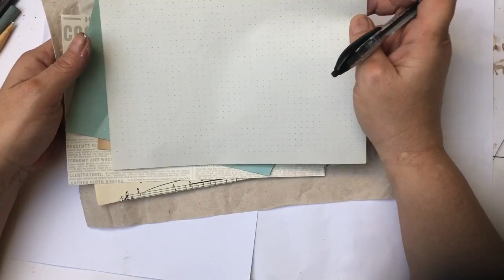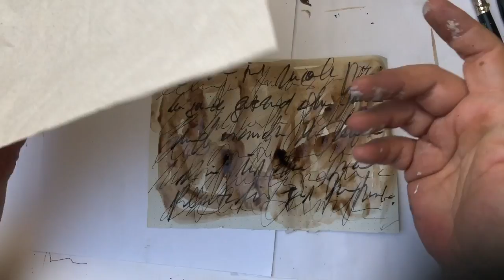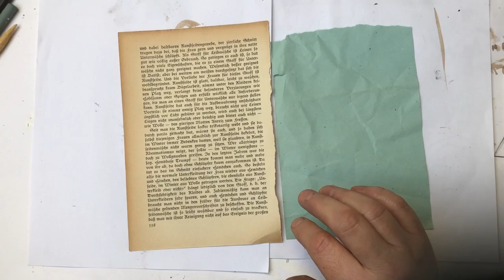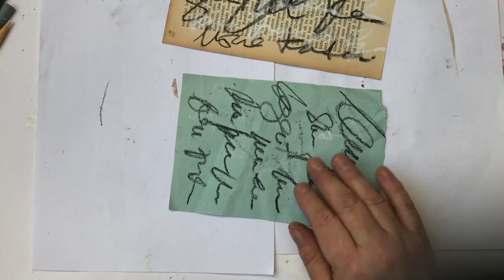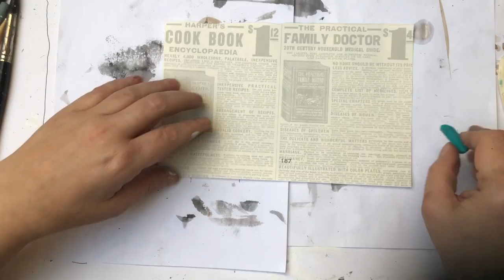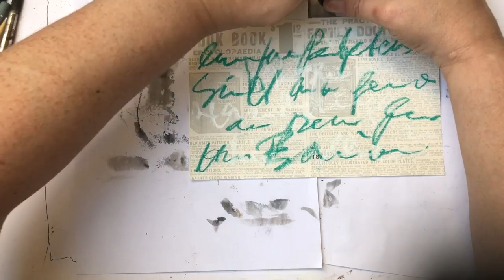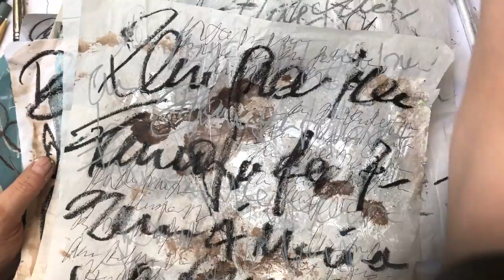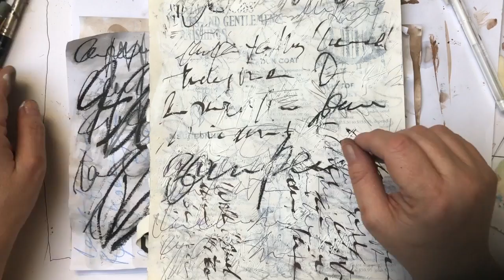#3 Collage-Papiere herstellen: asemisches Schreiben | making collage papers: asemic writing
Heute zeige ich in einem ersten Teil, wie ich eigene Collage-Papiere herstelle und es dreht sich diesmal alles um das "asemische Schreiben". Ich benutze dieses Stilmittel sehr gerne und oft in meinen Arbeiten oder Skizzenbüchern und habe in den letzten beiden Tagen einen kleinen Stapel Collage-Papiere angefertigt. Habt viel Spaß beim Zusehen und wenn Ihr Fragen habt: nur zu, ich habe immer ein offenes Ohr und helfe gerne weiter :) Liebe Grüsse, Bogi.

Today I show you in a first part how I make my own collage papers. This time it's all about asemic writing, which I use quite often in my artwork or sketchbook. The last two days a made a little pile of wondeful papers, enjoy watching and just ask me if you have any questions :)
Even though this tutorial is in German language, I hope that my tutorial is helpful for you. have a nice day, Bogi.